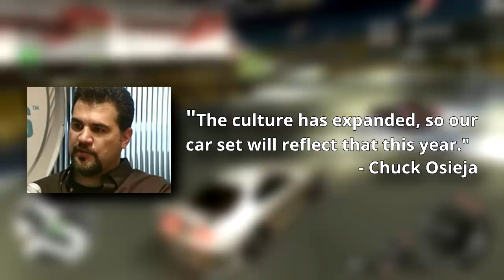Need for Speed: Underground 2 review - ColourShed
Need for Speed: Underground 2 review
Platform: PC, PlayStation 2, Xbox, Nintendo GameCube, Gameboy Advance, Nintendo DS
Release Year: 2004
Developer: EA Black Box
Publishers: Electronic Arts
Genre: Arcade Racer

Music (in order):
"The Dope Steppa" by MK2
"Dark Step" by Silent Partner
"Hey You" by MK2
"Dub Star" by Topher Mohr and Alex Elena
"Believe It" by Jingle Punks
"Let Her In" by Silent Partner
"By The Sword" by Ethan Maixsell
"Club Step" by Topher Mohr and Alex Elena

Gameplay, images and foreground from:
2K Czech
2K Games
Electronic Arts
Naughty Dog
Rockstar Games
Rockstar North
Vivendi Games